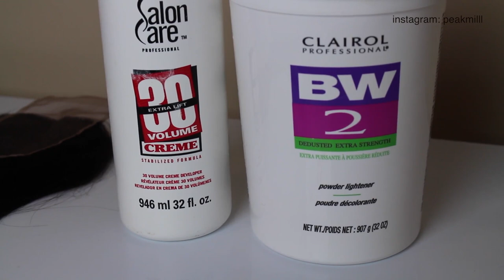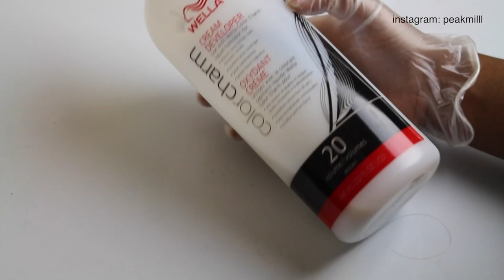Watch Me Slay This Wig From Start To Finish | Sleek Straight Long Hair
Please check here for answers to your questions. Thank you.

peruvian straight from the premier collection, which is no longer offered but the one being offered now is very similar and of higher grade(24", 24", 22", 20", & 18" lace closure)

List of products used:
salon care 30 volume developer
bw2 powder lightener
mixing bowl
applicator brush
foil
wella colorcharm toner(T10)
wella colorcharm creme developer(20 volume)
measuring cup
isoplus neutralizing shampoo
silk elements conditioner
suave almond + shea butter conditioner
salon care wig head stand
ebay wig making cork
royale natural serum
some cheap blowdryer
organix organ oil
royale flat iron
lorac pro palette(taupe eyeshadow)

* camera used: Canon t5i with kit lens

* I DON'T HAVE FACEBOOK OR TWITTER. ANYONE THAT CLAIMS TO BE ME ON THOSE SITES ARE FAKES!